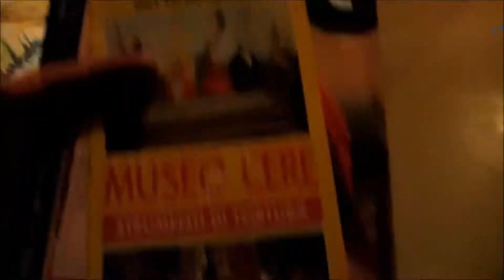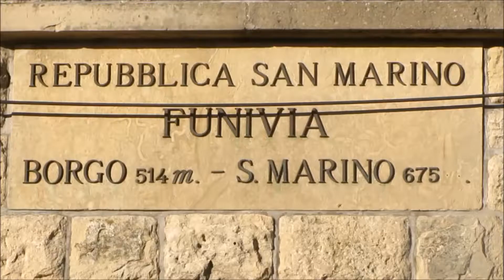A tourist's guide to San Marino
I take a day trip to the tiny republic of San Marino. I see the towers, the walls, the town hall and visit a crap museum.